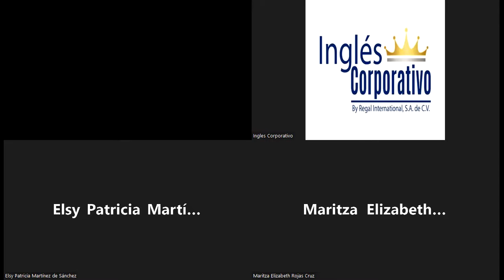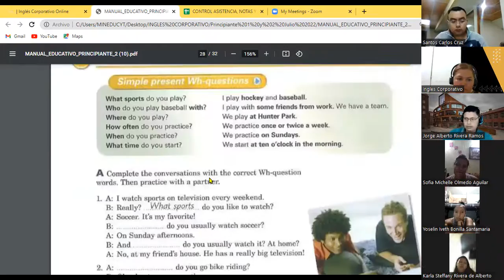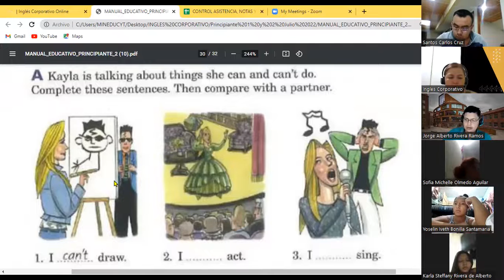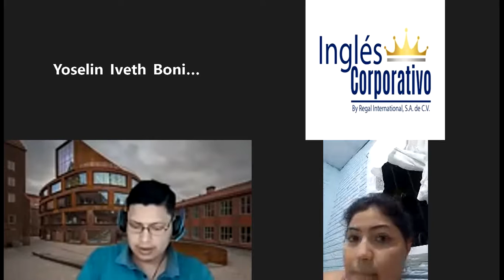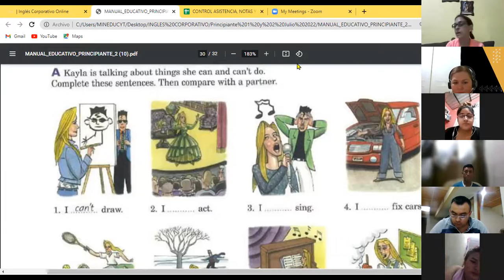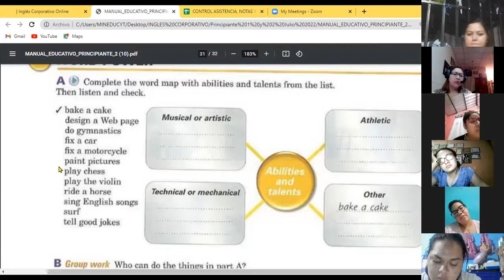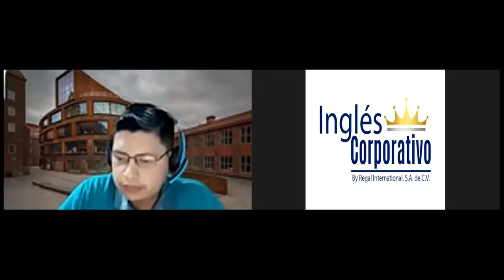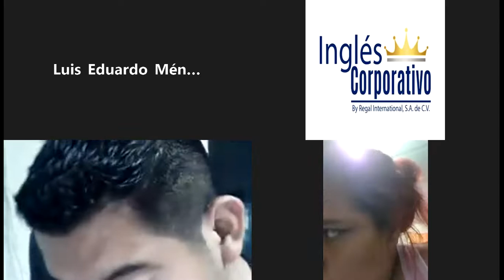Inglés Corporativo-27-07-22 Present simples / wh Q